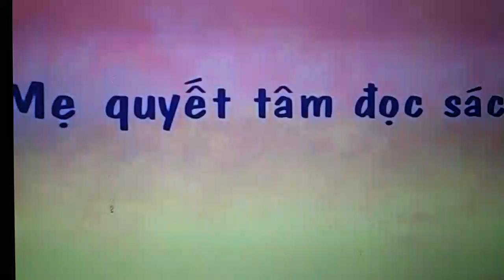Shin cậu bé bút chì-tập phim mẹ quyết tâm đọc sách